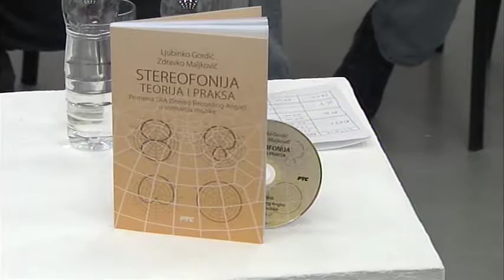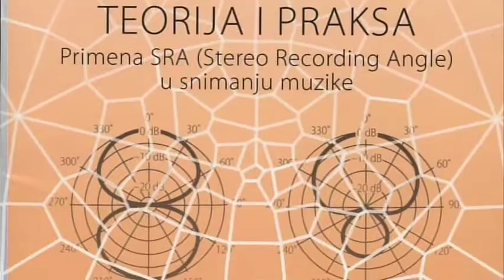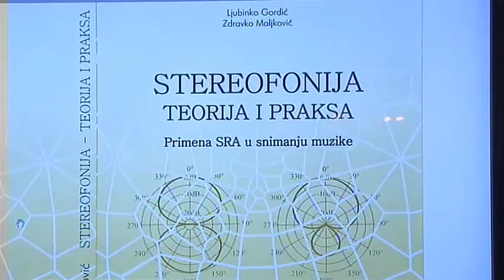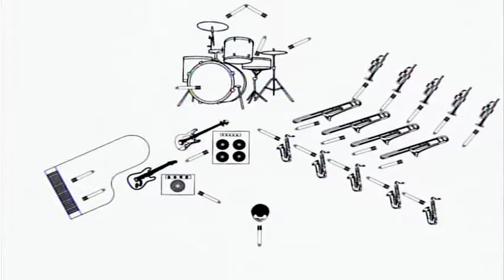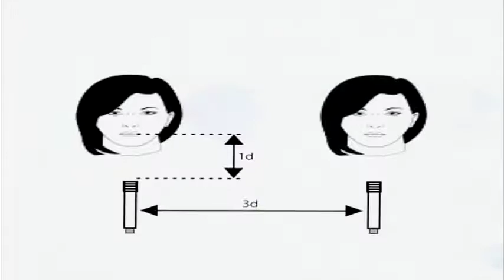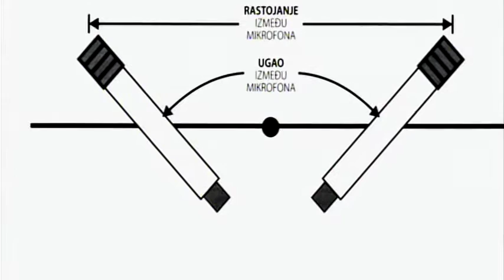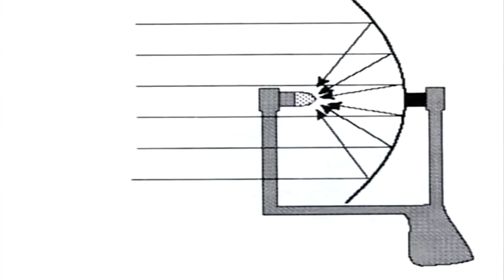Paleta kulturnog nasleđa: Likovna galerija - Stereofonija